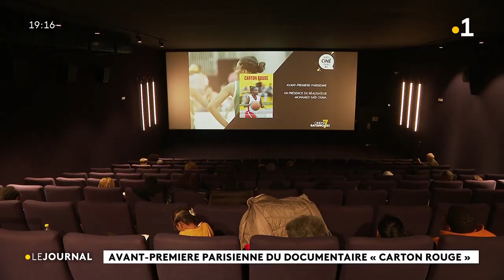Avant-première parisienne du documentaire "carton rouge"